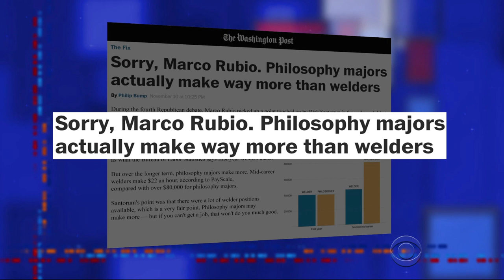The 4th GOP Debate Was A Thing That Happened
Drama! Horror! Welding! The 4th GOP Debate truly had everything.